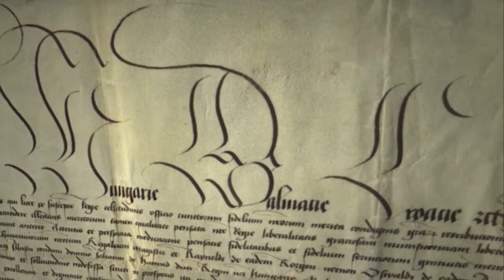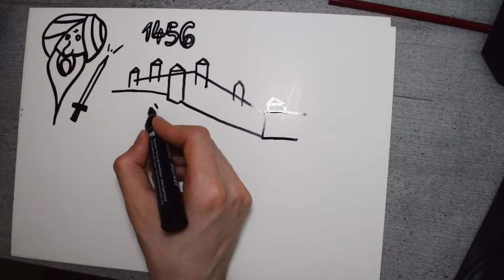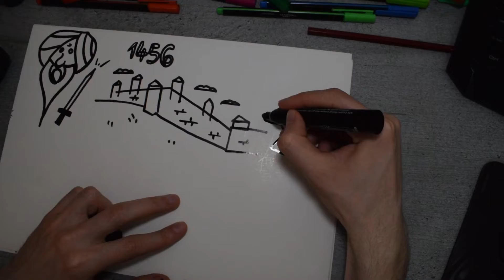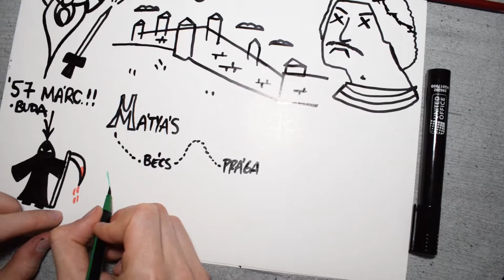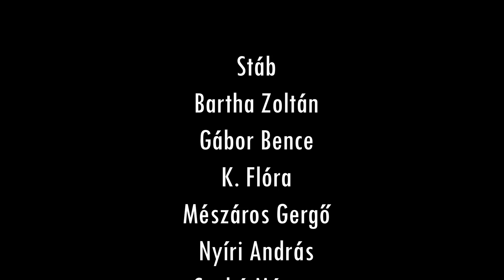Hunyadi László halála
A Mátyás király-emlékév keretében a Magyar Nemzeti Levéltár a Károli Gáspár Református Egyetem (KRE) és a Pázmány Péter Katolikus Egyetem (PPKE) médiatanszékeivel együttműködve középiskolásoknak szóló, a legújabb kutatási eredményeket feldolgozó oktató kisfilmeket készített Mátyás király uralkodásáról.